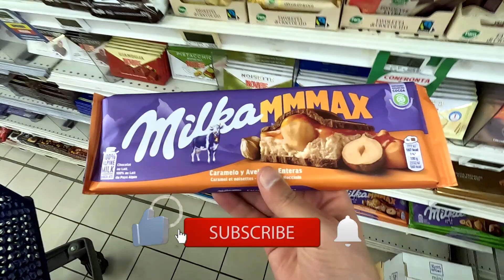✅Shock! I bought all Milka in the store in just 3 minutes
I'm a Milka fan and I can't pass by without buying a chocolate bar.
Today I decided to continue my sweet challenge and went to buy this wonderful chocolate.

✅ I wish you a good viewing and don't be jealous of me 😜